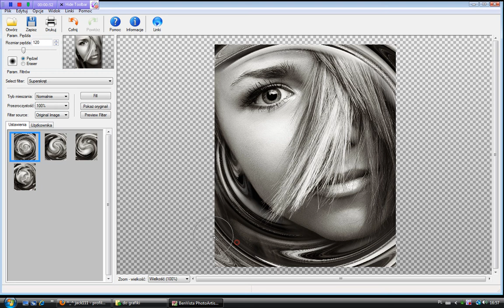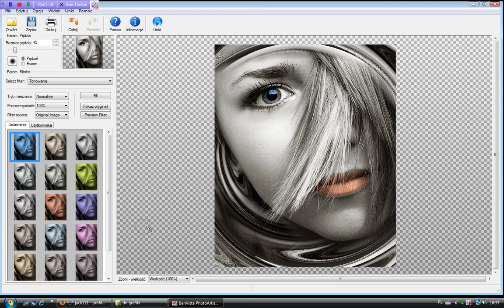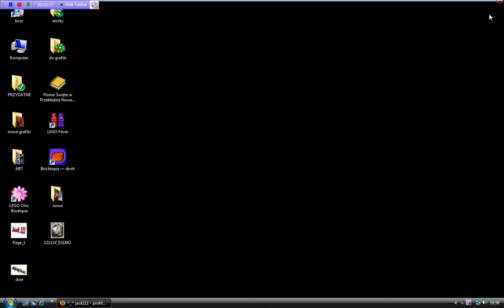instrukcja pr Ben Vista Photo Artist